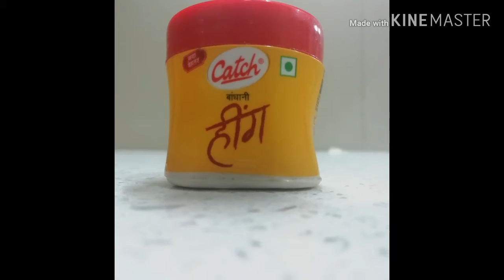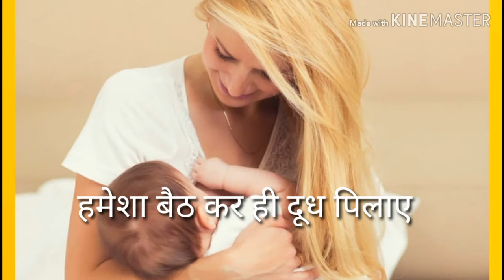Baby gas pain relief remedy||baby gas problem solution|| home remedies